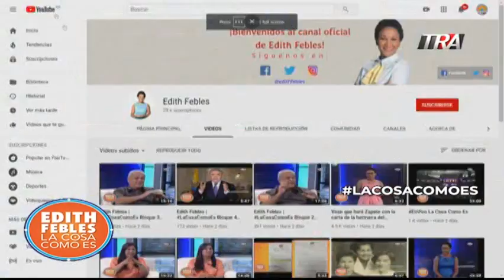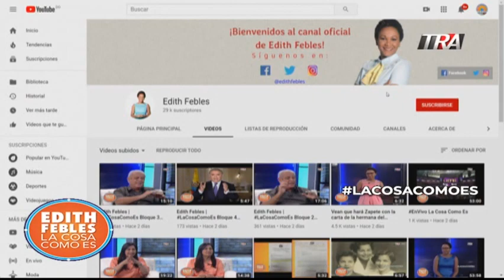Perspectiva de LaCosaComoEs